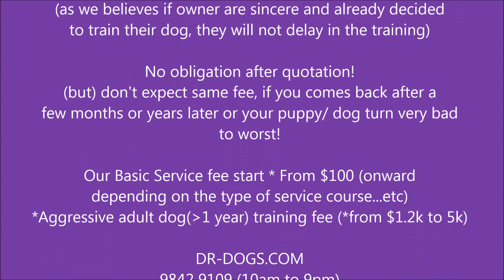Dogs Training 3 months Yuki Shiba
3 months old Yuki Shiba Inu take up 2 days Home Puppy Interactive Training 柴犬

Problems: Toilet training, eat own poo, chew pee pad, grooming, nipping